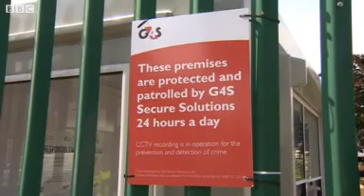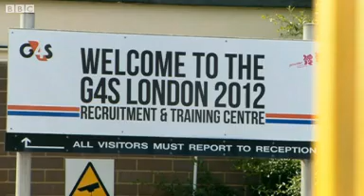G4S should return management fee